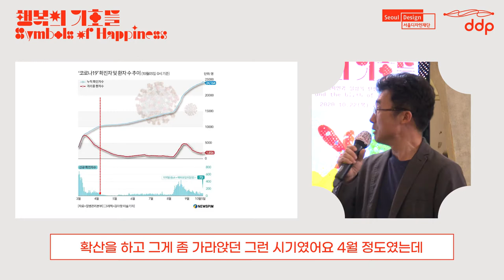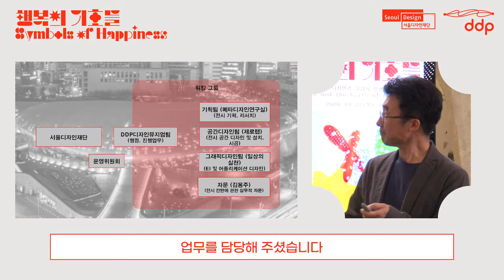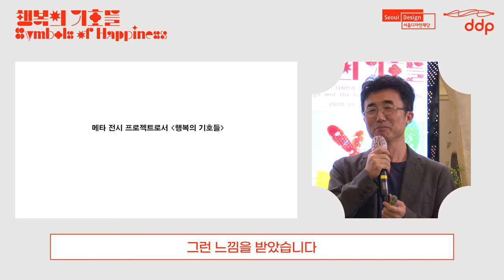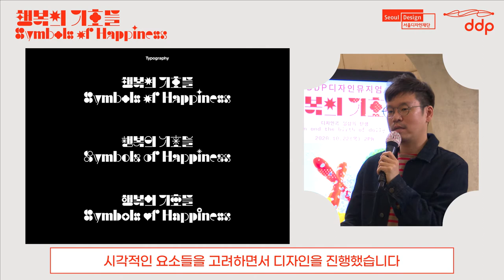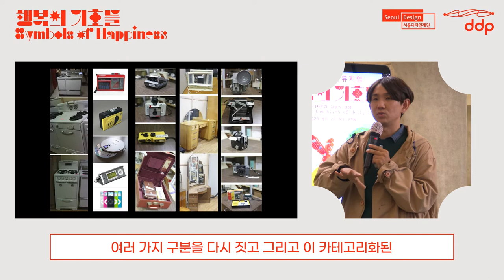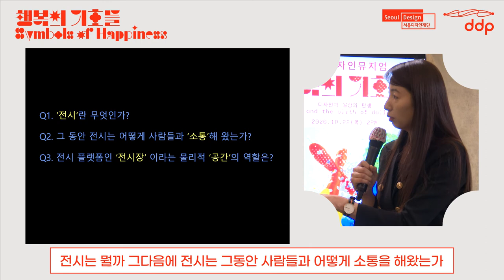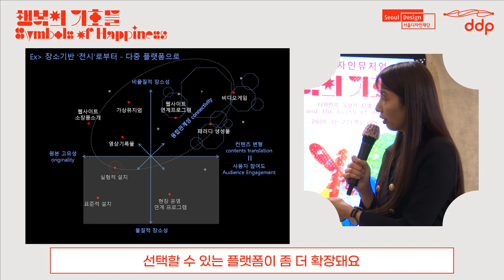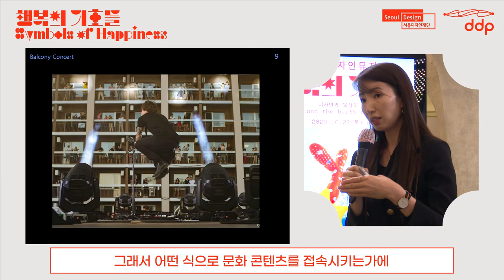[행복의 기호들 전] 심포지움 no. 1 「코로나 시대의 전시를 말하다」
심포지움 1 [행복의 기호들, 코로나 시대의 전시를 말하다.]

"대한민국 유일의 공립 디자인뮤지엄"으로 새롭게 시작하는 DDP디자인뮤지엄은 『행복의 기호들』 전시와 함께 첫번째 심포지움 『행복의 기호들, 코로나 시대의 전시를 말하다』 를 개최하였습니다.

이 곳에서 DDP디자인뮤지엄은 코로나로 인해 온라인전시로 변경된 『행복의 기호들』의
기존 기획의도를 돌아보고 앞으로의 '온라인 기반 전시'의 방향에 대해 논의합니다.

🗣 연사
오창섭 건국대학교 교수 (전시 기획의도 및 진행과정)
권준호 '일상의 실천' 디자이너 (그래픽 아이덴티티 도출)
김동훈 '제로랩' 디자이너 (전시공간 및 시뮬레이션)
김용주 국립현대미술관 디자인기획관 (온라인 전시의 가능성)

🏛 DDP디자인뮤지엄
『행복의 기호들』 디자인과 일상의 탄생 전시